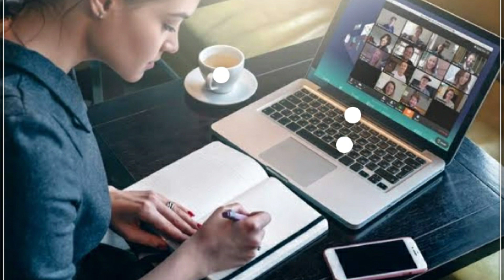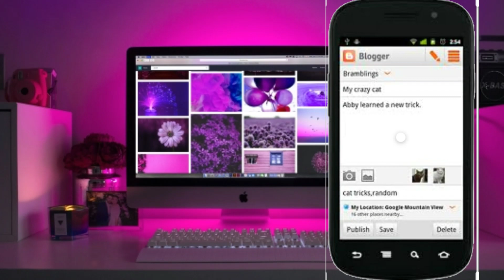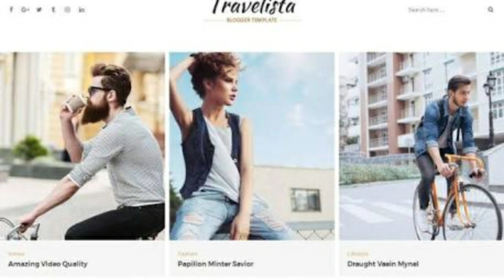Income 10000 per months ? | Earn money 10000 per months | Blog | How to Create Blog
Hi friends

ABOUT VIDEO :
hi friends amar ei video te ki vabe blog baniye income korte parben ta jante parben
Credit :
Images - Google.com